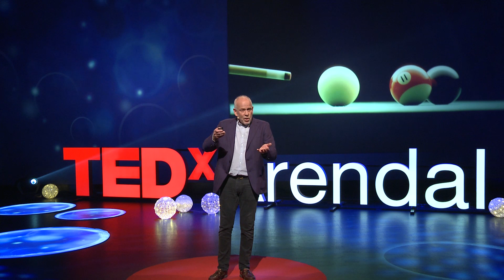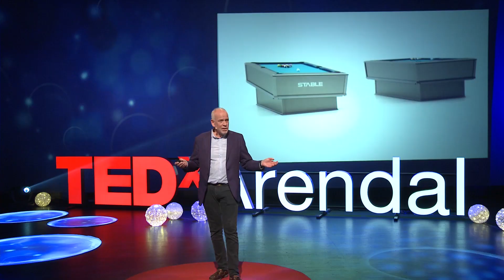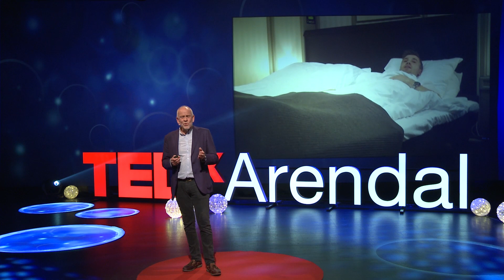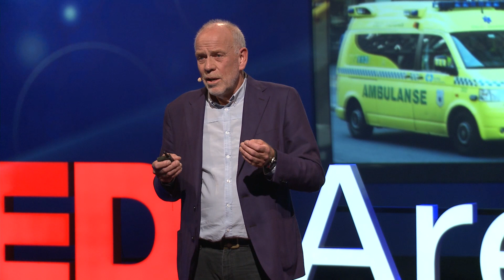How can passion drive innovation? | Svend Heier | TEDxArendal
Svend Heier

He first gained technical experience through disassembling alarm clocks and pens, purely disassembling, never reassembling. The only thing that still worked when he was done, were loose gears, now being used as spinning tops. He was good with numbers, bad with reading and singing. He finally became a good student after he finished his masters in engineering degree from NTH in 1974, and got good at his job. As a recent graduate he was very insecure in his own abilities, had little faith that he could perform anything worthwhile. His only career ambition was to keep an empty inbox and doing as told. After a while he realised that his “engineer mind” had value, especially in combination with other values, such as innovative, listening to others, a business mind, networking, sales, communication, wholesome thinking, and creativeness. He is a technological optimist, loves making stuff work and showing how and why stuff works. He has along with others started several successful businesses and loves the combination of technology, making things work, management and social contexts.

This is one of 27 TEDx talks and performances from the TEDxArendal Conference September 8th and 9th 2017, where leading thinkers and doers give the talk of their lives in 18 minutes (or less). Look for talks on Technology, Entertainment and Design plus science, business, global issues, the arts and much more. Follow TEDxArendal on Instagram and news on Twitter Like TEDxArendal on Facebook

Kategori Ideelt arbeid og aktivisme

Lisens Standard YouTube-lisens He first gained technical experience through disassembling alarm clocks and pens, purely disassembling, never reassembling. The only thing that still worked when he was done, were loose gears, now being used as spinning tops. He was good with numbers, bad with reading and singing. He finally became a good student after he finished his masters in engineering degree from NTH in 1974, and got good at his job. As a recent graduate he was very insecure in his own abilities, had little faith that he could perform anything worthwhile. His only career ambition was to keep an empty inbox and doing as told. After a while he realised that his “engineer mind” had value, especially in combination with other values, such as innovative, listening to others, a business mind, networking, sales, communication, wholesome thinking, and creativeness. He is a technological optimist, loves making stuff work and showing how and why stuff works. He has along with others started several successful businesses an This talk was given at a TEDx event using the TED conference format but independently organized by a local community.